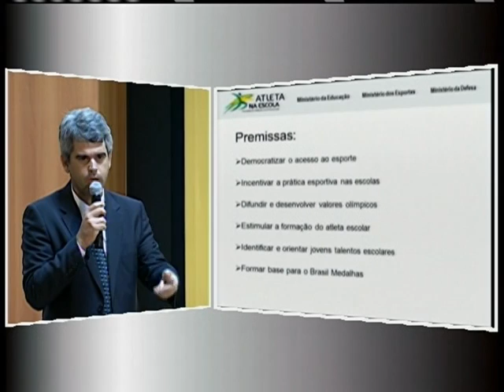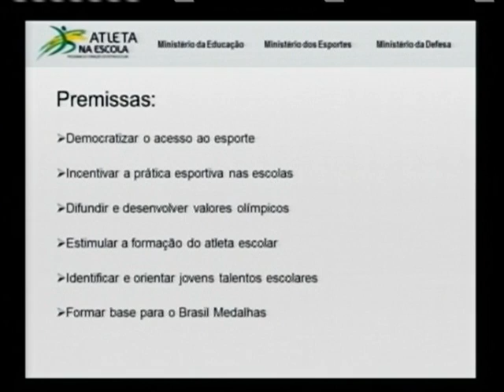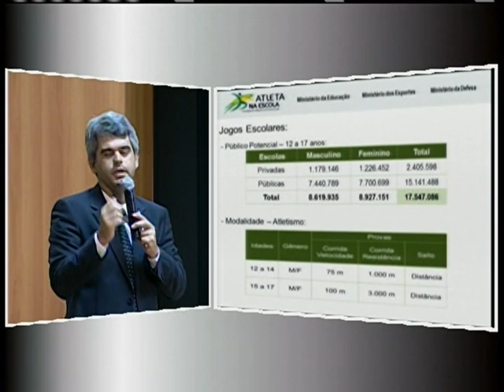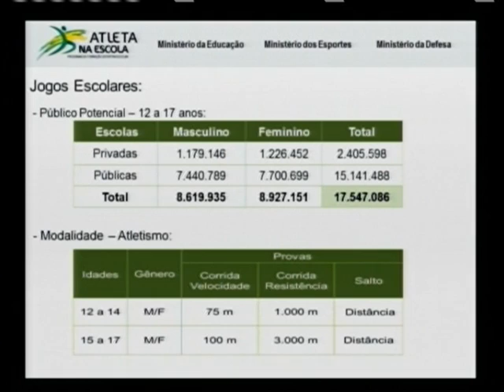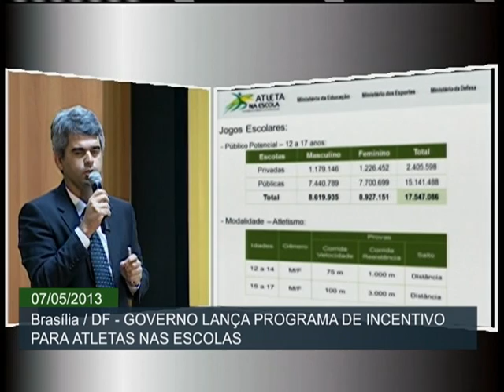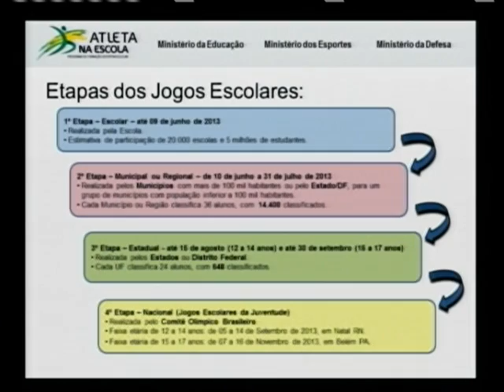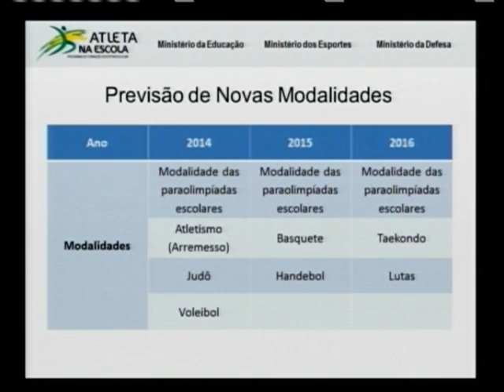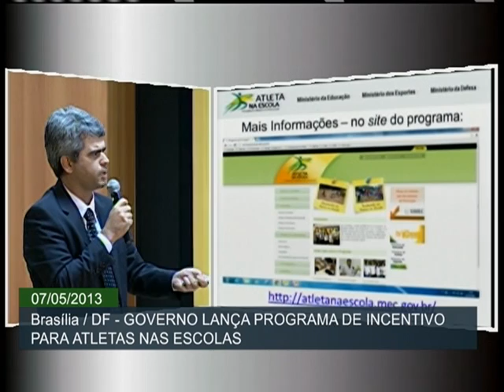Programa Atleta na Escola quer estimular o esporte entre estudantes e descobrir jovens talentos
ATIVIDADES DO GOVERNO - 07.05.13: A prática de esportes entre estudantes é um dos principais objetivos do programa "Atleta na Escola", desenvolvido pelo Ministério da Educação em parceria com o Ministério do Esporte. O objetivo é democratizar o acesso e incentivar a prática de esportes, desenvolvendo valores olímpicos e paraolímpicos entre os estudantes. O lançamento do programa aconteceu nesta terça-feira (7), em Brasília, e contou com a participação dos ministros Aloizio Mercadante e Aldo Rebelo.